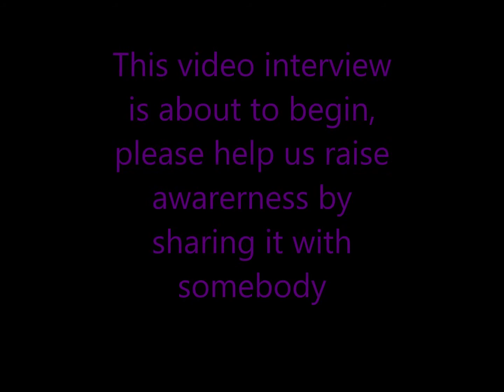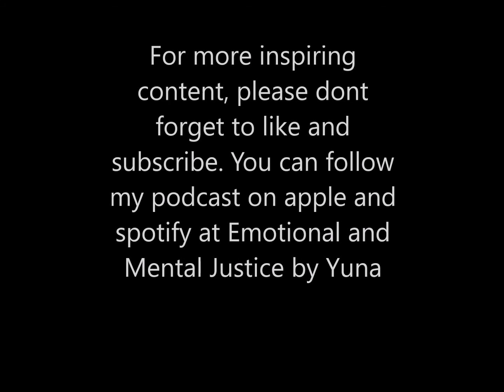Tics and Tourettes Awareness with Becca from The Uncontrollables_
Find Beccas details in this link to her instagram account and her depop shop where you can purchase stickers and merchandise.